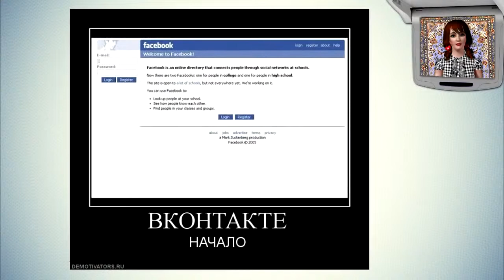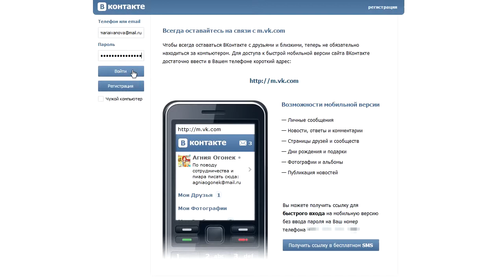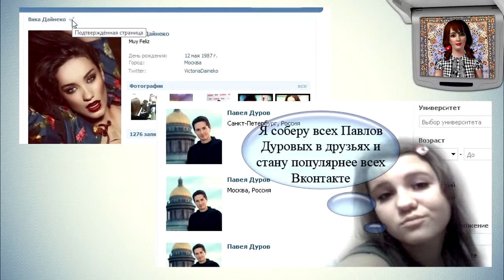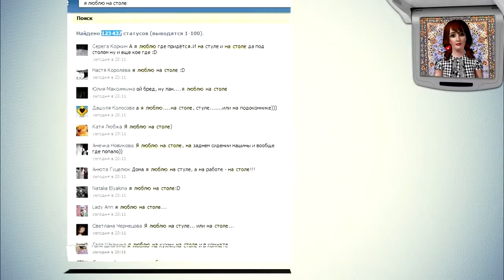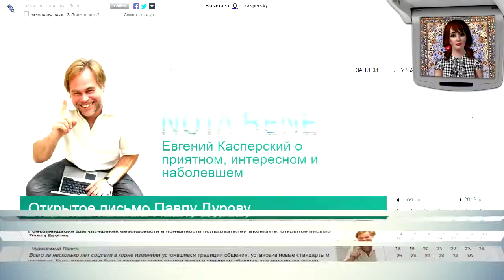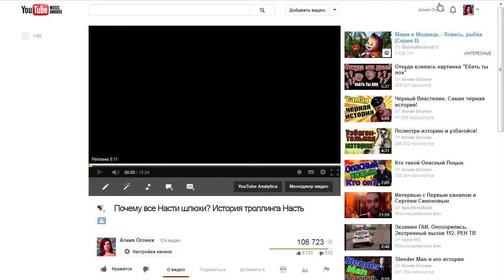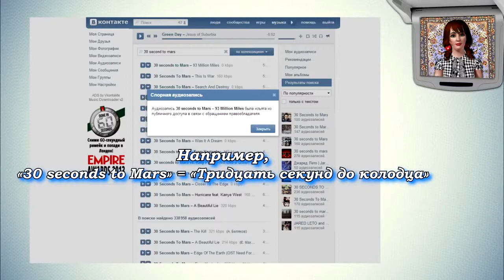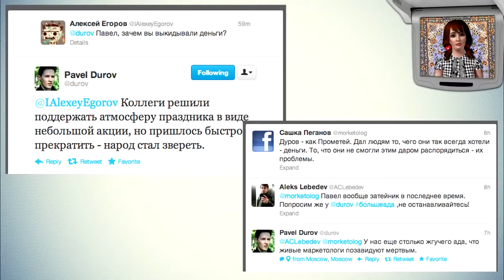Вконтакте история и смысл создания